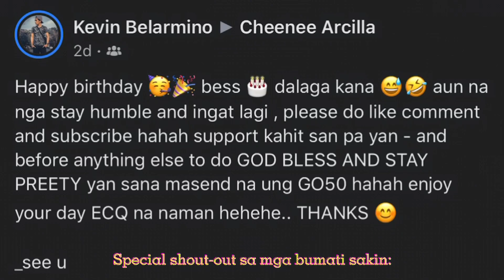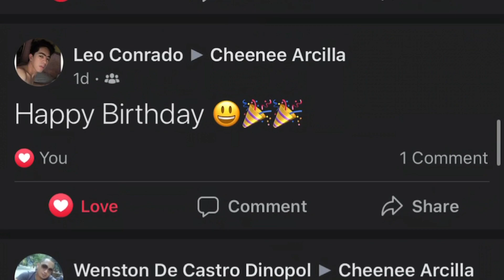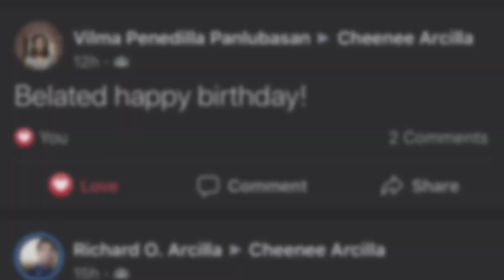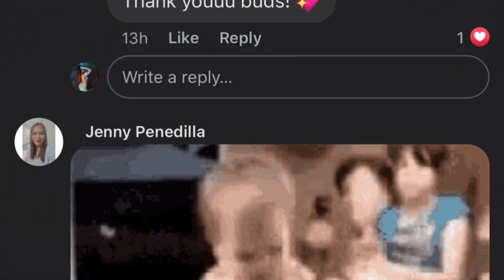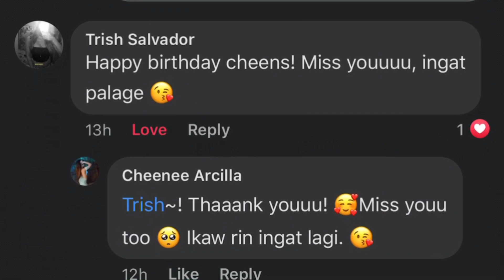MY 22ND BIRTHDAY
Special Guest in this video:
Clark Steven Arcilla
Princess Joana Inrico
Markjay Asuan
George Michael Orilla
Jeff Abuyo
Joshua Parcedes
Kevin Belarmino
Patrick Dyve Herrera

Watch until the end for the Special Shout-out from my Facebook friends! 🥰

Thank youuu! Mwa 😘